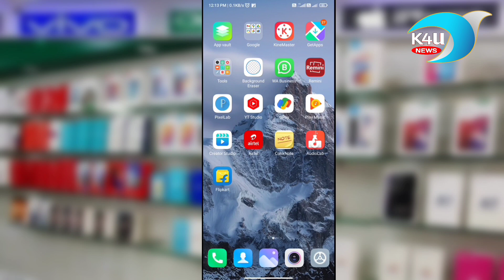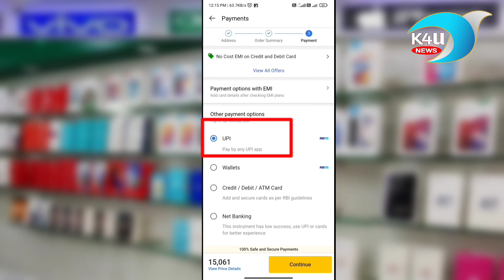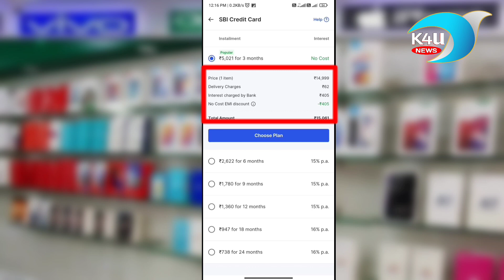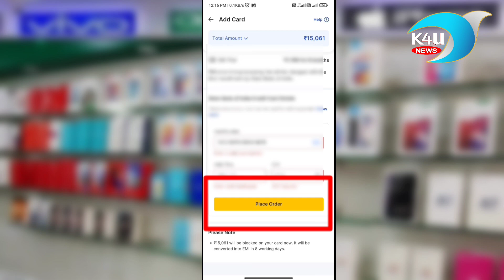Flipkart से EMI पर Mobile कैसे खरीदें? Live Demo के साथ आसान तरीका | K4U News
Flipkart से EMI पर Mobile कैसे खरीदें? Live Demo के साथ आसान तरीका | k4u न्यूज़

दोस्तों इस 3 मिनट 48 सेकंड की वीडियो में जानिए कि कैसे आप फ्लिपकार्ट से ईएमआई पर मोबाइल खरीद सकते हैं? हम आपको विस्तार से बताएंगे कि क्रेडिट कार्ड से कैसे फ्लिपकार्ट पर मोबाइल लोन या इंस्टॉलमेंट के जरिए कैसे खरीद सकते हैं, इस वीडियो में आप जानेंगे कि कैसे बिना किसी डाउन पेमेंट के मोबाइल, लोन लिया जा सकता है। और कैसे अमेजॉन पर भी ऐसी सुविधा उपलब्ध है। वहाँ से भी आप ख़रीद सकते हैं इस वीडियो में लाइव बुकिंग कर के देखाया गया है।